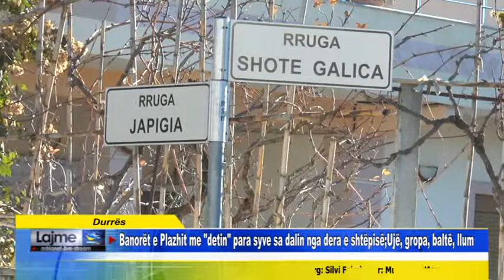Durrës Banorët e Plazhit me detin para syve sa dalin nga dera e shtëpisë;Ujë, gropa, baltë, llum